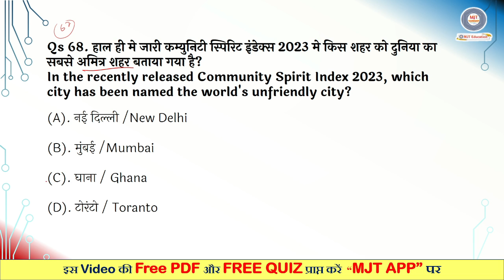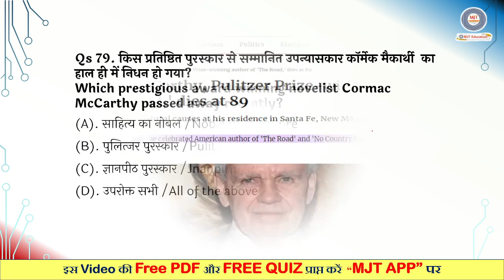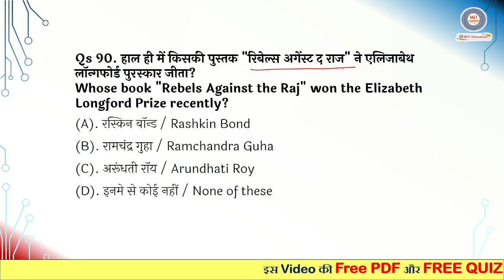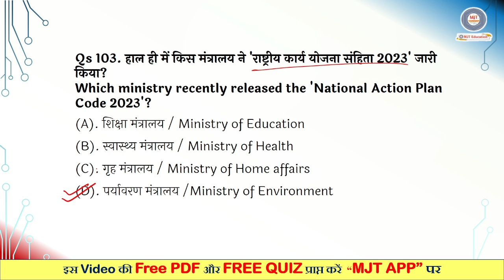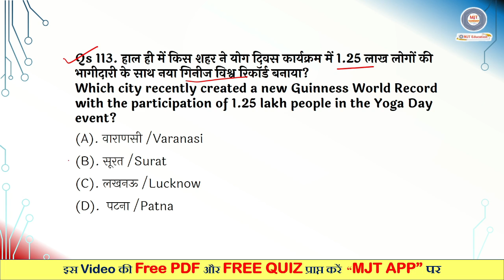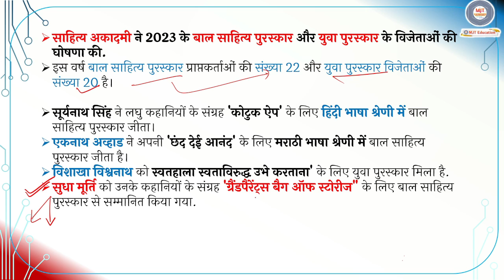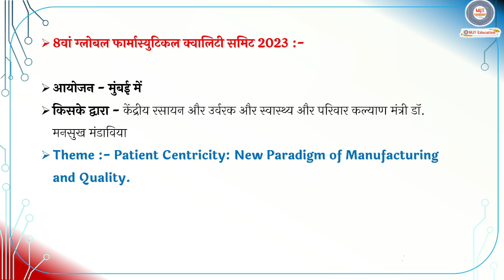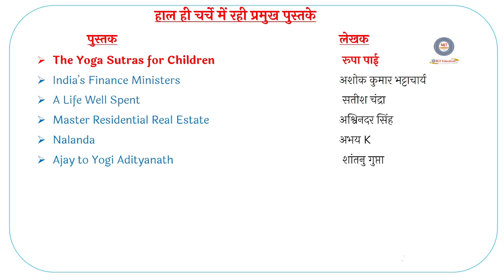Current Affairs 2023 | June 2023 Current Affairs | MJT Current Affairs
Current Affairs : June 2023 | June 2023 Current affairs in hindi | Monthly Current Affairs | Current Affairs Marathon Class | MJT Education

🔰🎯 GS सफलता बैच 2.0 🔰🎯
Batch Start with Pre Launch OFFER!

15 जुलाई से पहले पहले कोर्स लेने पर 200 Rs का Discount
साथ ही 👇👇👇

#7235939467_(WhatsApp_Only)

 minutes 20 current affairs
10 min 20 current affairs 2023
tet
gk trick
 channel
 latest news
 current gk
 medal
current
current issues
June month current affairs
 current affairs2023
sports tak
current affairs
indresh rc
career,
goals,
trending news,
tech news,
pet,ctet,